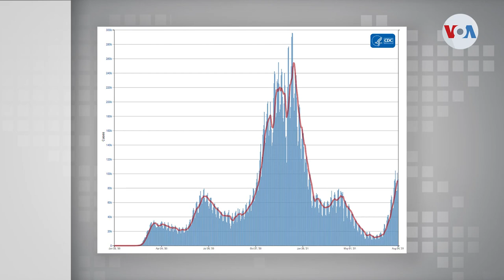Más vacunados y menos desempleados en Estados Unidos, pero Biden pide no bajar la guardia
Estados Unidos alcanzó la vacunación total del 50% de su población. El número de inmunizaciones ha aumentado considerablemente en las últimas semanas, tras las advertencias sobre la expansión de la variante delta.

¡Visítenos!